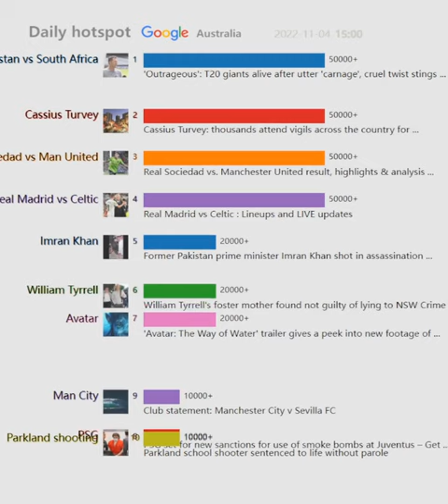Daily hotspot（Australia）20221104 | Cassius Turvey: thousands attend vigils across the country...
'Outrageous': T20 giants alive after utter 'carnage', cruel twist stings ...
Chelsea vs Dinamo Zagreb : Lineups and LIVE updates
Cassius Turvey: thousands attend vigils across the country for ...
Manchester City vs. Sevilla - Football Match Report - November 2 ...
Juventus vs Paris Saint-Germain : Lineups and LIVE updates
Real Madrid vs Celtic : Lineups and LIVE updates
Real Sociedad vs. Manchester United result, highlights & analysis ...
Former Pakistan prime minister Imran Khan shot in assassination ...
William Tyrrell's foster mother found not guilty of lying to NSW Crime ...
'Avatar: The Way of Water' trailer gives a peek into new footage of ...
VRC Oaks Day 2022 LIVE News & Results
Pelicans vs. Lakers - NBA Game Recap - 3 November 2022 | ESPN
Parkland school shooter sentenced to life without parole
Dusseldorf v St. Pauli | Event | Kayo Sports
Rafael Nadal isn't confident about World Tour Finals after suffering ...
Melbourne Stars young gun Tess Flintoff smashes fastest-ever ...
$1m reward offered in hunt for prime suspect in murder of Toyah ...
Actually, maybe you don't want to make it a Blockbuster night
PSG set for new sanctions for use of smoke bombs at Juventus – Get ...
'Blockbuster' Tries, and Fails, to Escape the Irony of Airing on Netflix ...
Update 1: Homicide investigation, Yugar - Queensland Police News
Club statement: Manchester City v Sevilla FC
Australia v France | Match Centre | Kayo Sports
Lakers News: Matt Ryan Is Here To Stay
Alex De Minaur defeats Daniil Medvedev to progress in Paris Masters
Chelsea ratings vs. Zagreb: Sterling shines as Zakaria scores on debut
'Stealthing' could result in life imprisonment following new SA ruling
T20 World Cup: Virat Kohli accused of 'cheating' for bizarre fielding ...